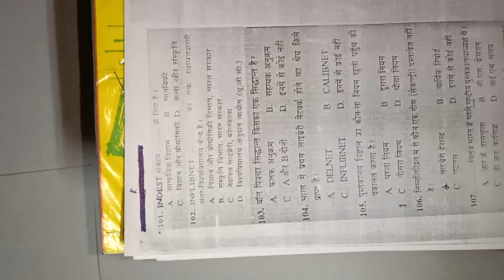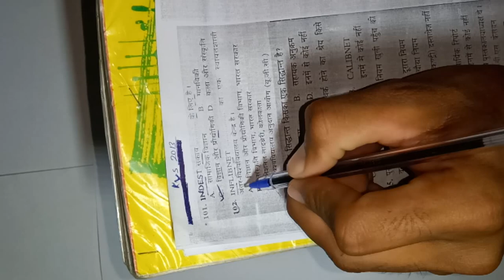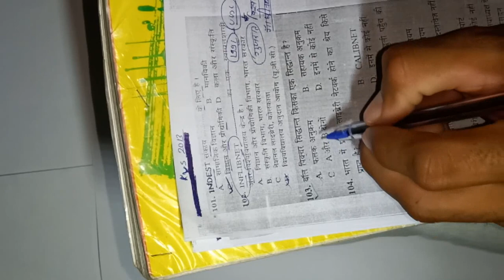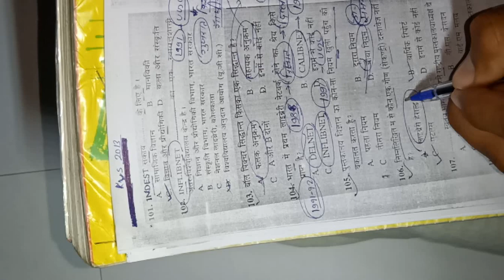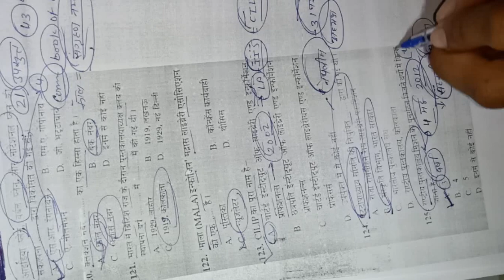previous years question papers library science//library science questions and answer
🔵𝐉𝐎𝐈𝐍 𝐎𝐔𝐑 * ®️Rakesh baloda jhunjhunu lis application* 🔵
👉🏼 Rakesh baloda Jhunjhunu library science

EMRS LIBRARIAN CLASS
UNIT --1

EMRS Librarian form fill up 2023 | EMRS Online Form Kaise Bhare🔥How to Fill EMRS Online

हमारे द्वारा सभी प्रकार की लाइब्रेरियन एग्जाम के ओल्ड{previous year}  क्वेश्चन पेपर आंसर सहित उपलब्ध कराए जाते हैं जो कि सभी प्रकार की लाइब्रेरियन एग्जाम के लिए महत्वपूर्ण साबित होते हैं लगभग एग्जाम में पुराने पेपरों से बहुत सारे प्रश्न पूछे जाते हैं जो कि एग्जाम की दृष्टि से महत्वपूर्ण है  application download -RAKESH BALODA JHUNJHUNU LIS

संपर्क -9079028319 कॉल और व्हाट्सएप

1.Mp librarian exam paper
2. JAT librarian exam paper
3. राजस्थान लाइब्रेरियन पेपर 2016
4. राजस्थान लाइब्रेरियन पेपर 2018
5. राजस्थान लाइब्रेरियन पेपर 2020
6. राजस्थान लाइब्रेरियन पेपर 2022
7.RPSC librarian exam 2020
8.ISRO librarian paper
9.DSSB librarian paper 2014
10 DSSB librarian paper 2015
11. DSSB librarian paper 2017
12 . DSSB librarian paper 2018
13. HISAR librarian paper
14 aarohi school librarian paper
15 NVS librarian paper 2015
16 NVS librarian paper 2017
17 NVS librarian paper 2022
18. KVS librarian paper 2013
19. KVS librarians paper 2015
20. KVS librarian paper 2018
21 DSSSB 2023
22 KVS 2023
23 NVS 2023
24 RAJSTHAN LIBRARIAN 2023